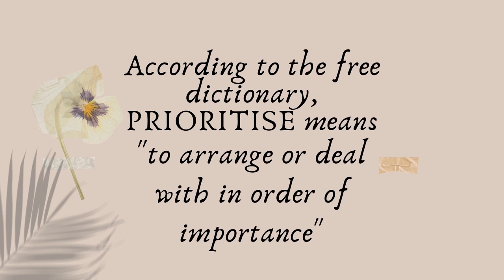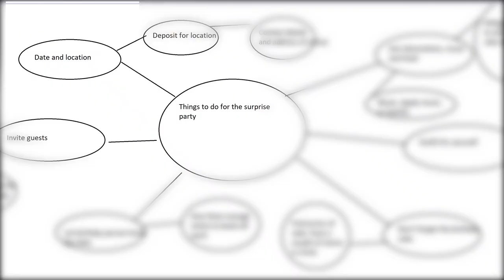7 BIG ways to improve your life by doing this ONE IMPORTANT STEP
The very first thing you need to do to achieve the 7 improvements is PRIORITIZE.
In this video, I will be showing you how to prioritize tasks efficiently

I want to show you how to prioritize and how to prioritize effectively. Whether you are looking to prioritize general tasks, work-life, or home, you will find that keeping organized will improve your quality of life.
Once you are able to manage your life properly, you will then start to feel the benefits and prioritize like a boss.
SHOPPING 🛍

⭐️ GUYS, I HAVE GATHERED ALL MY FAV PRODUCTS (that I have used on my channel), AND YES THERE'S HAIR GREASE!

You can now purchase Miss Lauren Leigh 11 merch, from phone cases to, t-shirts to face masks.